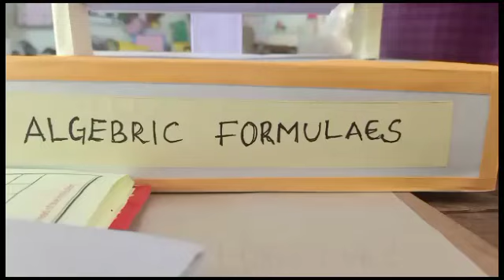algebraic formulas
algebraic